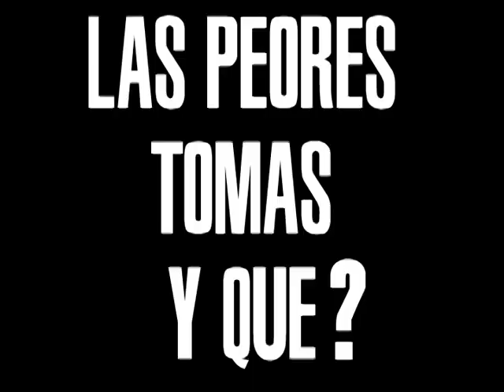NOA skate video (Plazo Fijo) ver en alta calidad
Dirigido y Producido por Diego Williner

Matias Realini-Nahuel Martinez-Timon-MADmike-Emanuel Guzman-Sergio Leal-Carlos Alvarez(CHACHO)-Matias Toy Redondo- Ezequiel Gribaudo-Paris Laurenti-Marcos Solis-Vitek-Diego Gesang-Daniel Marquez y muchos mas...

Agradecimientos a Guille Desarmo Wade!